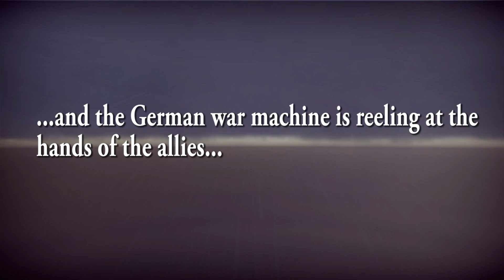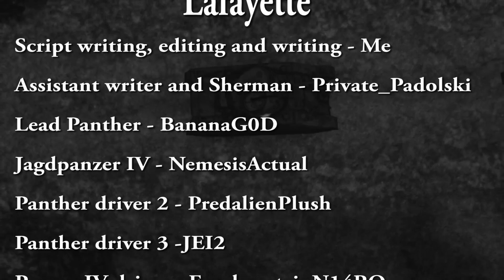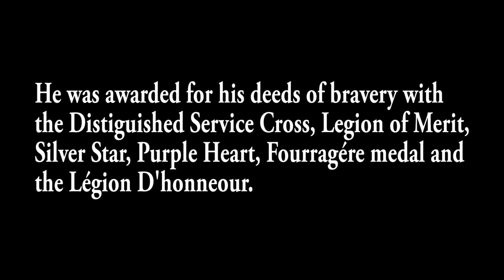"Lafayette" - A War Thunder cinematic featuring Sherman Ace Lafayette G Pool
This cinematic  was created in order to honour the forgotten allied tank ace Lafayette G Pool. He was renowned in the US army, however, their officials denounced any kind of "Ace" system for tankers, which in term made his story fade away into forgottenness. While he deserves to be up there, together with the other great aces of the war.

Immediate music - Fate of our Brave

Audiomachine - Ice of Pheonix